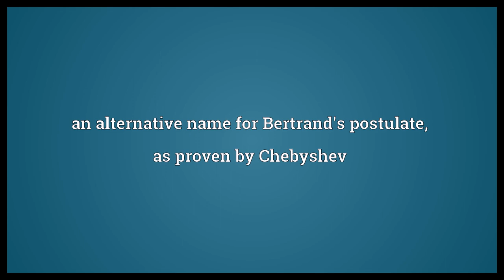Chebyshev's theorem Meaning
Video shows what Chebyshev's theorem means. the theorem that the prime counting function is of the same order of magnitude as x / ln x, i.e., for the prime counting function π, there are positive constants c and C such that:. an alternative name for Bertrand's postulate, as proven by Chebyshev. an alternative name for Chebyshev's inequality.  Chebyshev's theorem Meaning. How to pronounce, definition audio dictionary. How to say Chebyshev's theorem. Powered by MaryTTS, Wiktionary